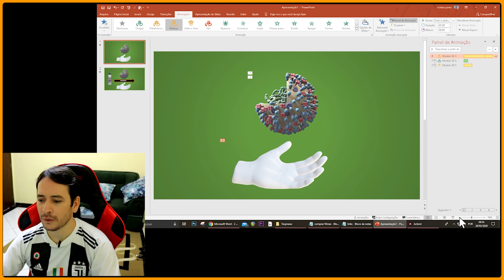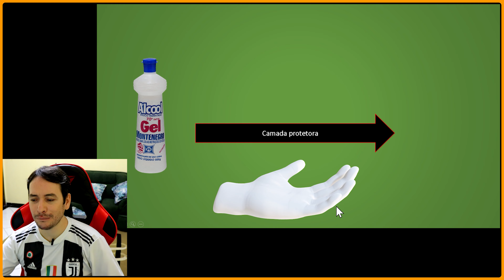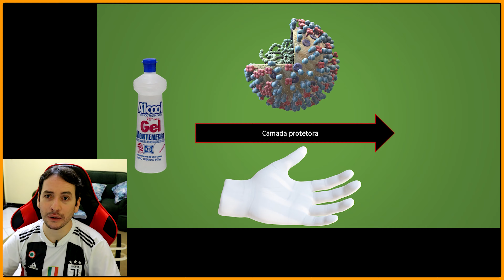Gel ou Líquido? Qual é o melhor Álcool para desinfecção e limpeza? E a dosagem ideal? Como usar?